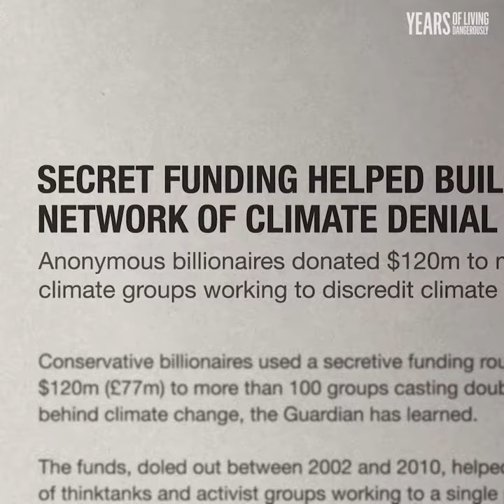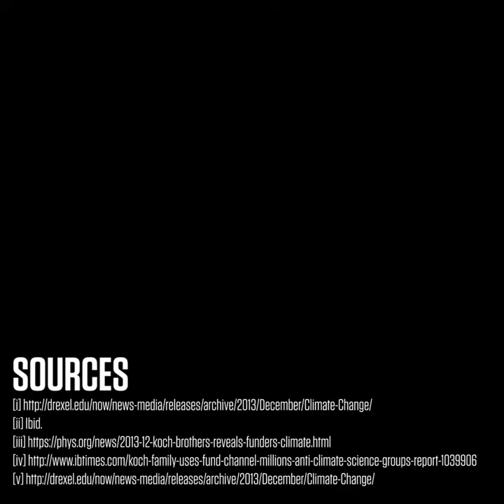Donors Trust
We used to know how much big fossil fuel companies like Exxon and Koch Industries were spending to fund climate change denial. Not anymore.

[ii] Ibid.